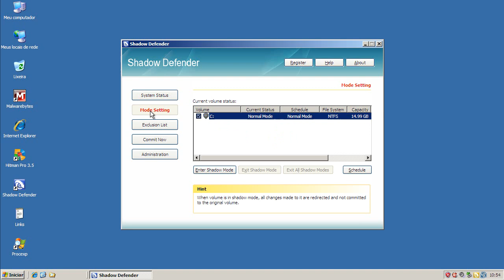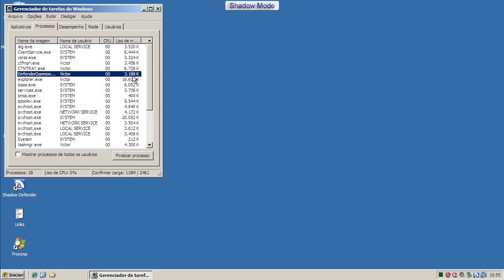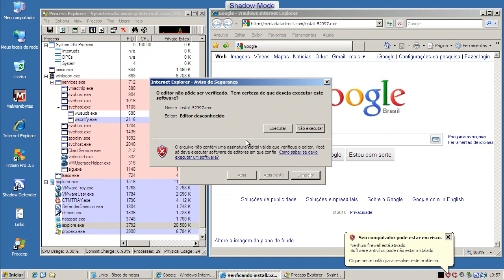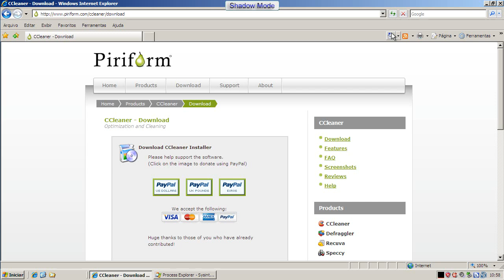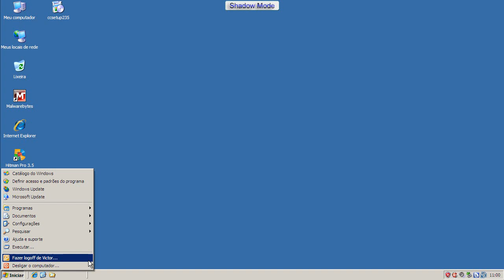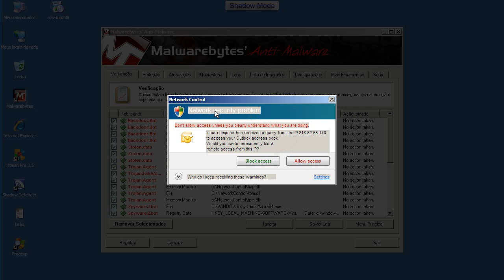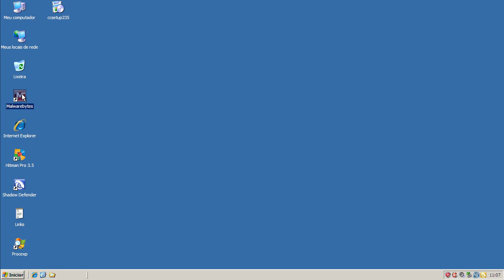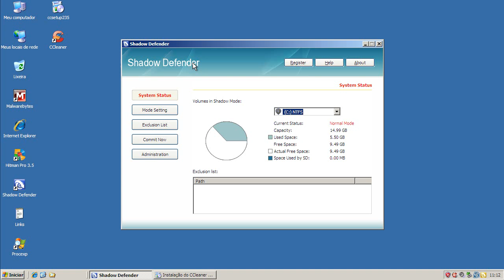Shadow Defender - Teste Preventivo (Preventive Test)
Neste teste o software de virtualização Shadow Defender é exposto a alguns links nocivos. O Objetivo deste teste é verificar a capacidade deste programa de manter o computador protegido livre da contaminação por malwares.

In this test the virtualization software, Shadow Defender, is exposed to some harmful links. The goal of this test is to verify the ability of this program to keep the computer protected from contamination by malware agents.